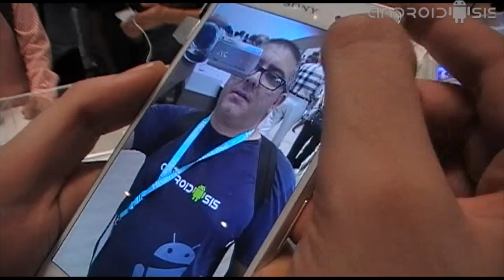Sony Xperia Z3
Desde el IFA14 de Berlín os mostramos el nuevo Sony Xperia Z3, el último gran Smartphone de la multinacional japonesa.